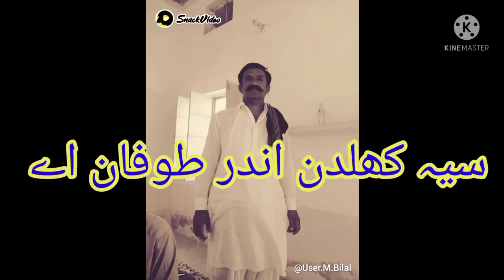shero shayariUrdu poetry2 line shayari in urdu, Urdu store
shero shayari
Urdu poetry
2 line shayari in urdu
, Urdu store
Shrts video